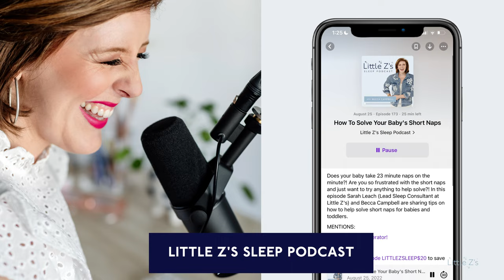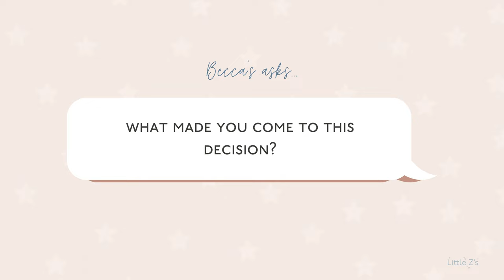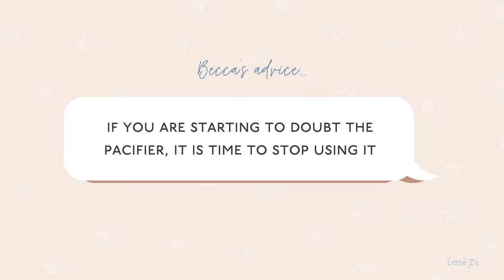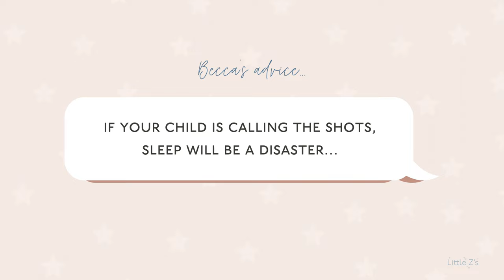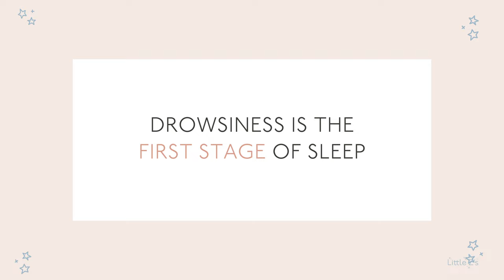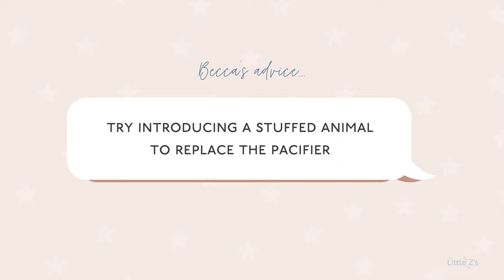How & When To Stop Using The Pacifier With Your Baby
When do babies stop using pacifiers? Have you ever wondered, “How and when do I stop using the pacifier?” Or, maybe you're looking for an extra boost of encouragement because you already KNOW it's time to kick the habit of the pacifier. In this video, I’m going to share with you when it’s time to stop using the pacifier for your child as well as the one guarantee that I want to make that will change when you do!

00:00 I GUARANTEE THIS WILL HAPPEN IF YOU STOP USING THE PACIFIER
01:43 WHEN THE PACIFIER IS NO LONGER NEEDED
04:58 THIS SLEEP TRAINING PROGRAM WORKS FOR TODDLERS
08:45 TRYING INTRODUCING A ______ TO REPLACE THE PACIFIER
09:56 COMMIT TO ______